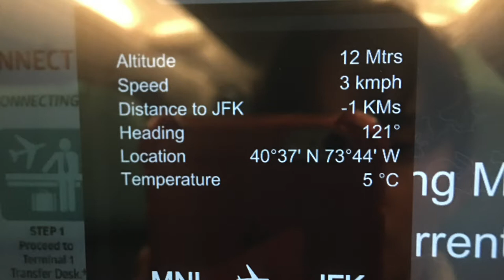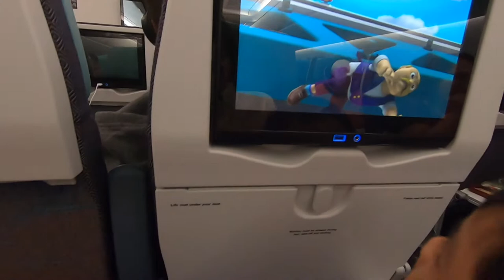LIFE in AMERICA | From BULACAN to New York